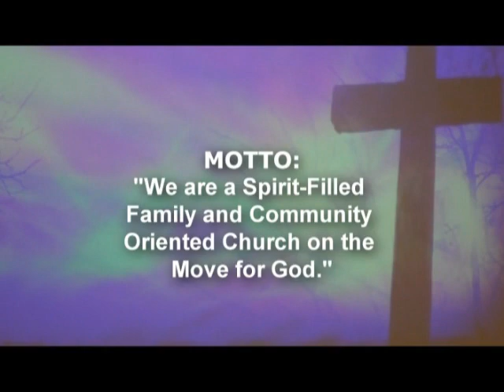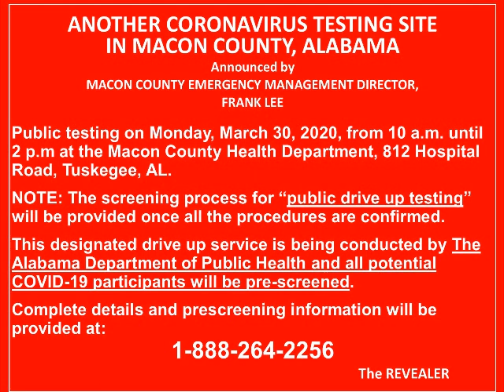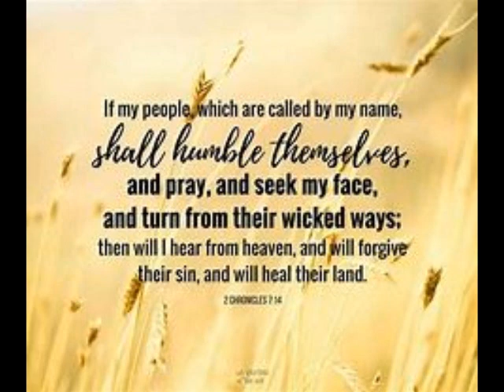BETHEL BAPTIST: TUSKEGEE VIRTUAL WORSHIP SERVICE 3-29-20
Rev. Kenneth G. Jones, Pastor, Bro. Preston Frazier, Minister of Music and Bro. Leon E. "Chief" Frazier, Video Producer. First Lady Cathy Jones live streamed service on Facebook.